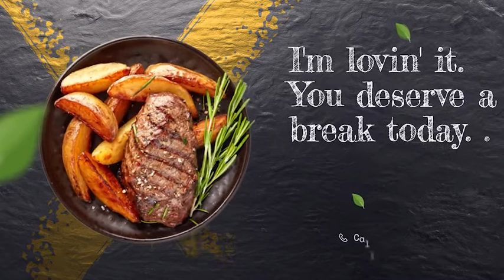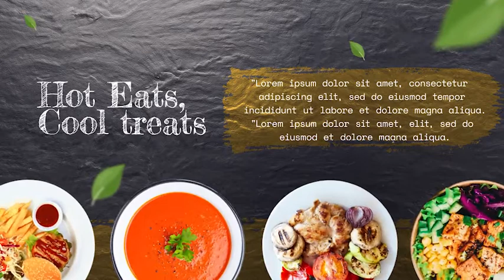Food Menu Promo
Food Menu Promo is a well organized and easy customizing template. This project has modular structure, so you can easily change all colors. Just drop your image or video, edit the text, add audio and enjoy result!

If you like the project, please don’t forget to rate..